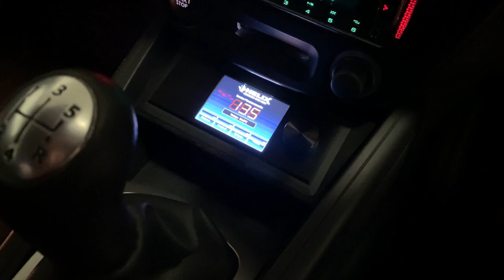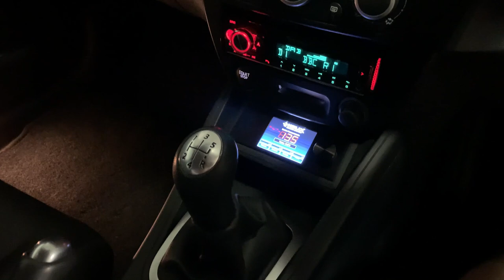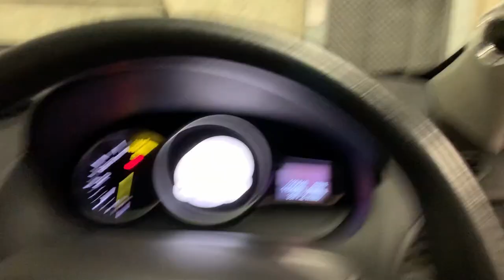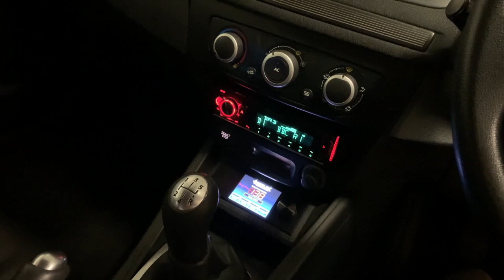1 week MEGA MEGANE SQ Install - PART 8 - Walkaround & explanation of the finished installation